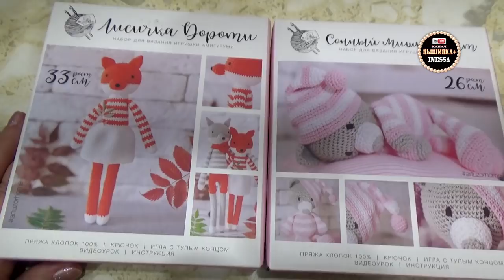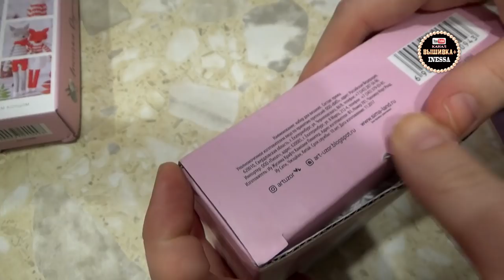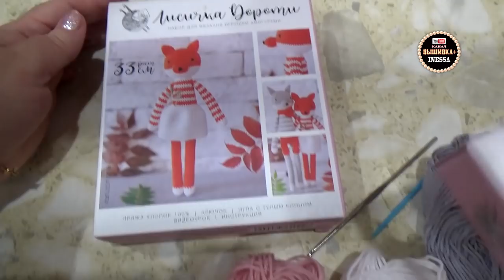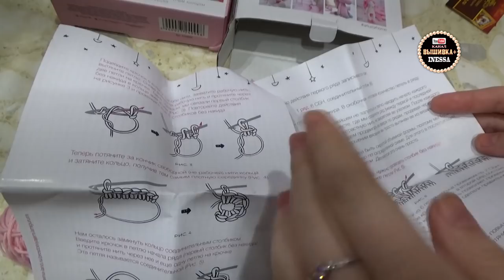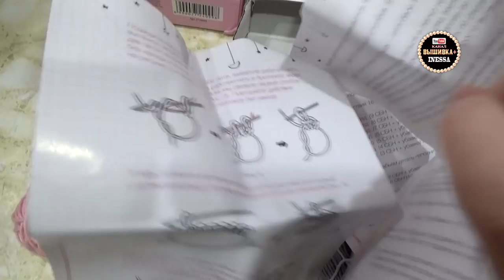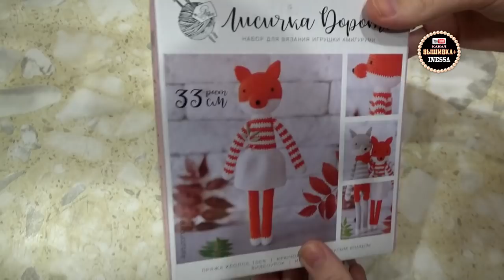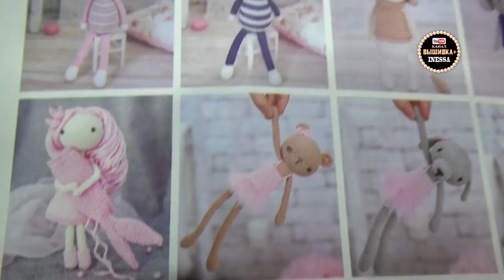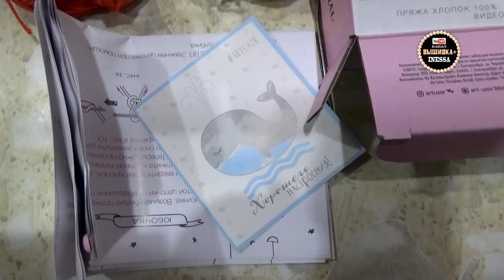Амигуруми. Наборы для вязания. Игрушки фирмы "Арт Узор".